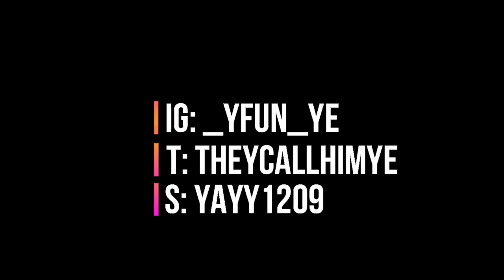MAKES SENSE! SOUNDS REASONABLE TO ME | Upchurch - Livestream Reaction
Wanna spread love:
Ye-Way

$theycallhimye